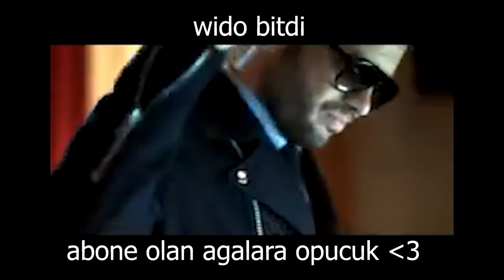ZIPLAYARAK ONE TAP HS CLUTCH ALMA KALKT?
valorant uçarak zıplayarak koşarak hs yiyip dia maçı kaybederkene
destek icin abne olup like atabilirsiniz

valorant
valorant komik
valorant komik anlar
valorant karınca faruk
valorant köksal baba
valorant hiraeth
valorant komik montaj
valorant komik yayın
valorant komik yayıncı
valorant kendine müzisyen
valorant wtcn
kendine müzisyen
valorant komik anlar izliyor
valorant bbl komik anlar
komik anlar valorant
komik anlar valorant videosu
valorant komik anlar light edit
komik anlar valo
valorant bbl edit
valorant bbl montaj
valorant komik buglar
komik edit
edit